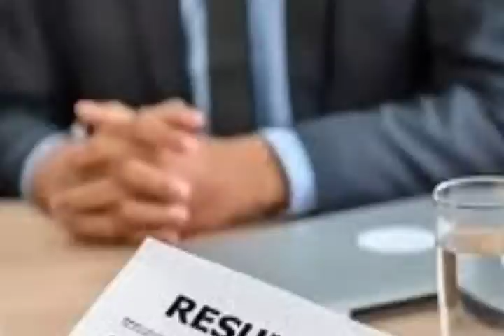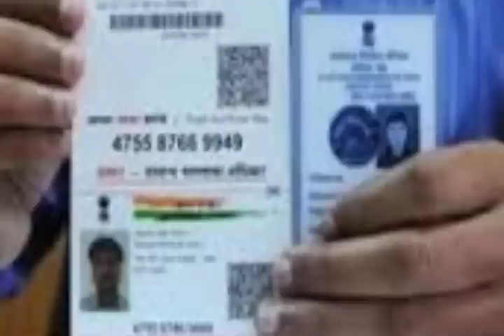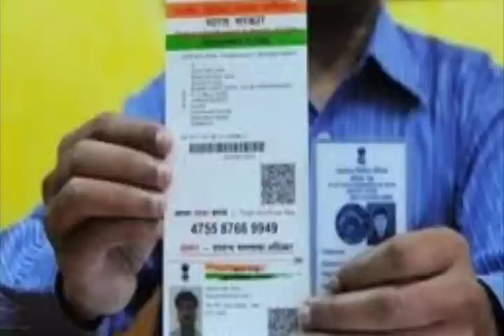অরুণোদয় নতুন তালিকা🔥নতুন ট্রেন পরিষেবা🔥আধার জমা দিয়ে🔥খাদ্য সুরক্ষায় নাম কর্তন🔥Big Breaking